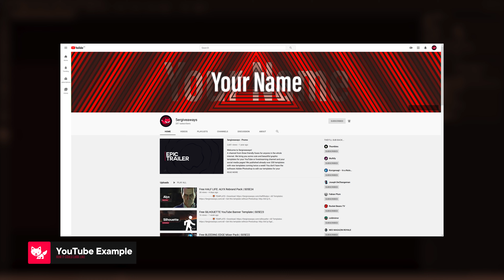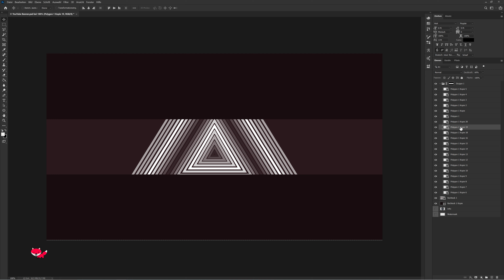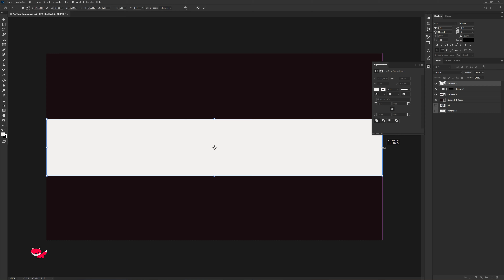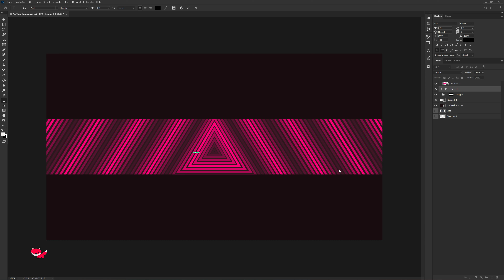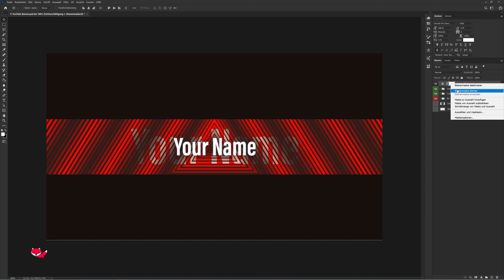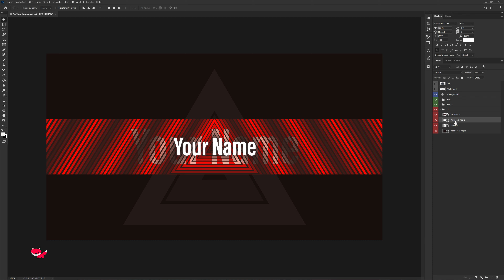Free TRIANGLED YouTube Banner Template | S05E60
🦊 TEMPLATE

▪️ Template ID: 460

⚔️ CREATORS

▪️ This template was made by Team 5ergiveaways.

🔗 LINKS

Stay Quacktastisch.